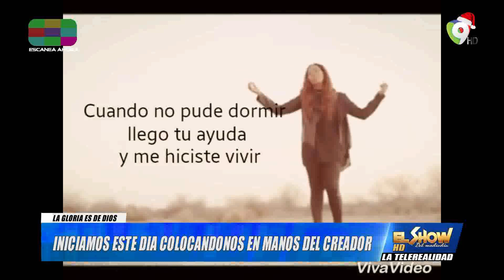Iniciamos este día colocándonos en manos del Creador | El Show del Mediodía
Iniciamos este día colocándonos en manos del Creador, orando por nuestros hermanos Centroamericano que hoy viven momentos difíciles por las tormentas convertido en huracán.
IvánRuiz: Hoy en memoria de Freddy Beras Goico y nuestro más sentido pésame por la lamentable noticia de la partida de nuestro querido Cheché Abreu… Hoy les rendimos homenajes.